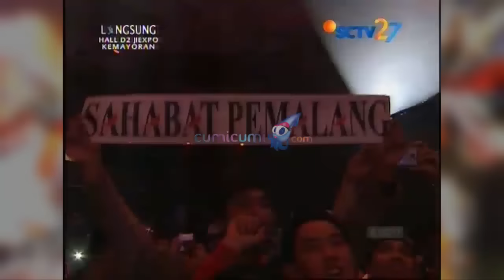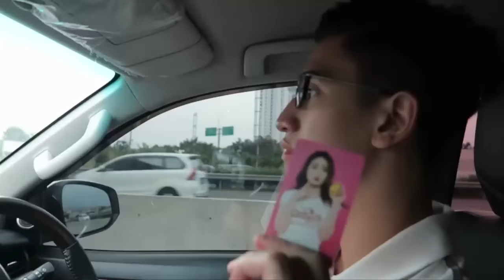Pengalaman Pertama Wilona dan Verrell Jadi Host - Hot Shot